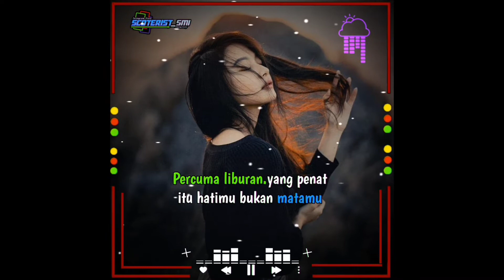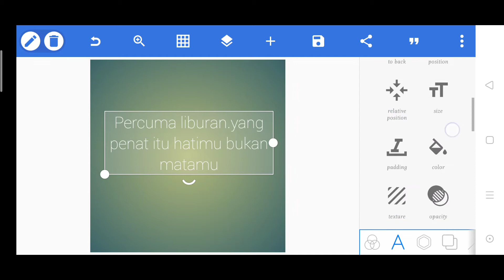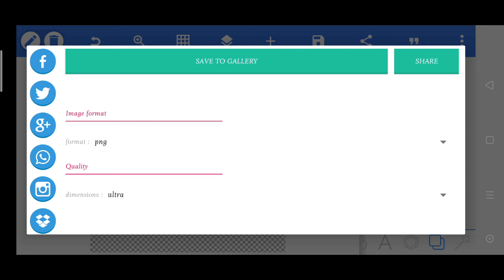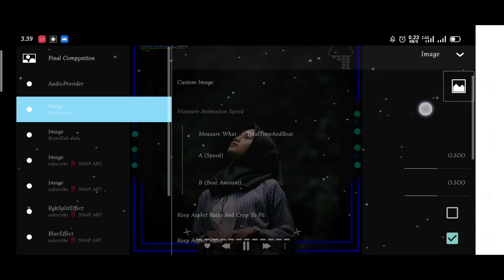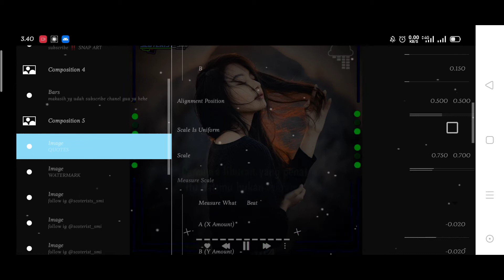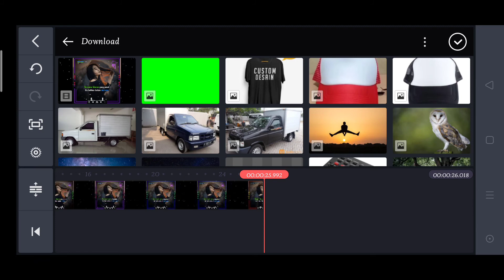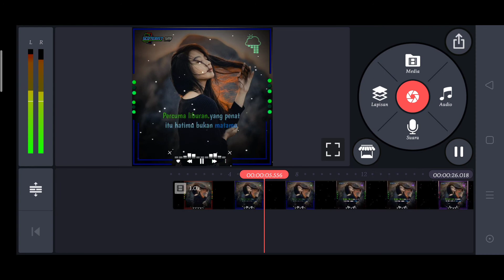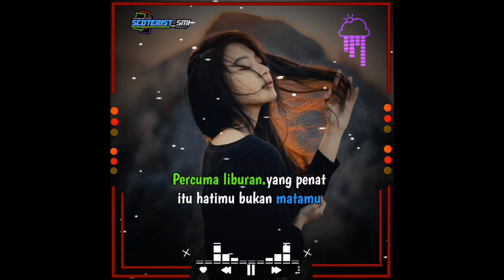Cara Menggunakan Dan Membuat Quotes Di Avee Player🔥 (part 2)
Halo
Assalamuallaikum teman teman
balik lagi di chanel SNAP ART
Pada kesempatan kali ini gua akan membuat sebuah tutorial ,

cekidoottt
Langsung aja tonton video nya.
⚠Warning: Semua template ini saya bikin sendiri tanpa punya orang, jika ada kemiripan itu wajar mungkin bahan atau template yang digunakan sama.

⚠re-upload?tag channel saya,budidayakan menghargai karya orang⚠
bahan-bahan dan mentahan nya bisa di donload simpan gogle drive